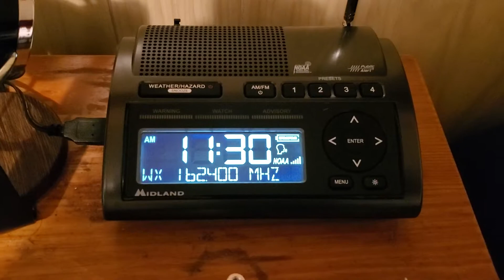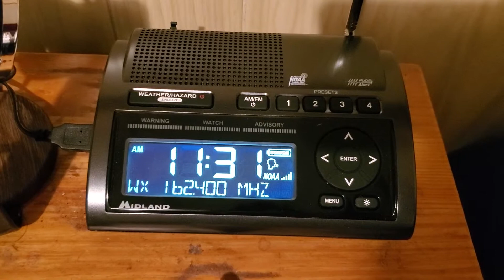8 AM Hurricane Elsa Statement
Still in the path, but is forecast to be a T.S. by the time it gets here.